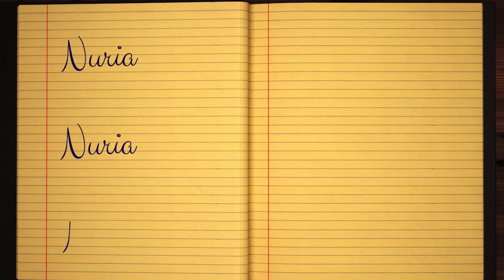Learn how to Sign the Name Nuria Stylishly in Cursive Writing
Nuria - This short beginner tutorial will teach you the best and easy way to draw your name in western calligraphy. Grab some pen and paper, let's jump into this course and practice doing it in Style :)